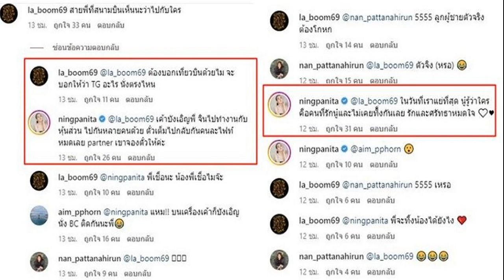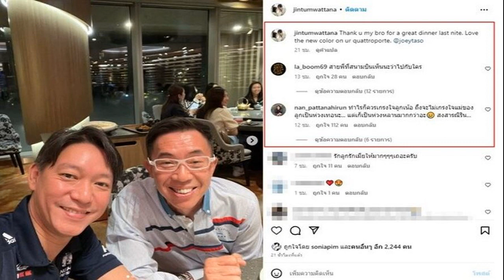เดือดสนั่นเปิดคอมเมนต์ หนิง ถึงจี๊ด น้องสาว เพื่อนตร ซัดแรง‘จิน’บินไปกับใคร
โพสต์ระอุแรง ต้องบอกเที่ยวบินอะไรนั่งตรงไหนมั้ย เดือดสนั่นเปิดคอมเมนต์ หนิง ถึงจี๊ด น้องสาว-เพื่อนตร.ซัดแรง‘จิน’บินไปกับใคร

จากกรณีมีคลิปหลุดคนหน้าคล้ายสามีนางร้ายควงสาวสวยไปสนามบินไปเที่ยวฮ่องกง จนเป็นที่วิพากษ์วิจารณ์สาวที่ควงไปไม่ใช่ภรรยา โดยซูมหน้าฝ่ายชายคล้ายกับ จิน ธรรมวัฒนะ สามี หนิง ปณิตา มากๆนั้น
ขณะที่ไปส่องอินสตาแกรม จิน ธรรมวัฒนะ เมื่อวันที่ 14 เมษายน 2566 โพสต์ขอบคุณพี่ชายขณะไปดินเนอร์มื้อหรูนั้น เรียกว่าเจอคอมเมนต์เดือดสนั่น จาก แนน น้องสาว หนิง เข้ามาฟาดแรงกลางโพสต์เลยว่า “ทำไรก็ควรเกรงใจลูกเน้อ ถึงจะไม่เกรงใจแม่ของลูกเป็นห่วงเทอนะ แต่เก็เป็นห่วงหลานมากกว่าอะ สงสารณิริน
ขณะที่เพื่อนตำรวจก็เข้ามาคอมเมนต์ “สายพี่ที่สนามบินเห็นนะว่าไปกับใคร ต้องบอกเที่ยวบินด้วยไม๊ จะบอกให้ว่า TG อะไร นั่งตรงไหน
ขณะที่ หนิง ก็เข้ามาคอมเมนต์ตอบด้วยว่า “เค้าบังเอิญพี่ จินไปทำงานกับหุ้นส่วน ไปกันหลายคนด้วย ตั๋วเต็มไปกลับกันคนละไฟลท์หมดเลย partner เขาจองตั๋วให้ค่ะ
ขณะที่อีกคนก็เข้ามาคอมเมนต์บอก หนิง ด้วยว่า “แหม!! บนเครื่องเค้าก็บังเอิญนั่ง BC ติดกันนะพี่” โดยเพื่อนตำรวจยังคอมเมนต์ด้วยว่า “ลูกผู้ชายตัวจริงต้องโกหก” ซึ่ง แนน น้องสาว หนิง ก็เข้ามาคอมเมนต์ถามว่า “ตัวจิง (หรอ)

ทั้งนี้ หนิง ยังคอมเมนต์ซาบซึ้งด้วยว่า “ในวันที่เราแย่ที่สุด นู๋รู้ว่าใครคือคนที่รักนู๋และไม่เคยทิ้งกันเลย รักและศรัทธาหมดใจ” ซึ่งเพื่อนตำรวจก็ตอบว่า “พี่จะทิ้งน้องได้ยังไง
รวมทั้งคอมเมนต์จากแฟนๆและชาวเน็ตเข้ามาแสดงความเห็นกันจำนวนมาก ทั้งต่อว่าเตือนสติฝ่ายชาย และให้กำลังใจ หนิง ปณิตา ด้วย